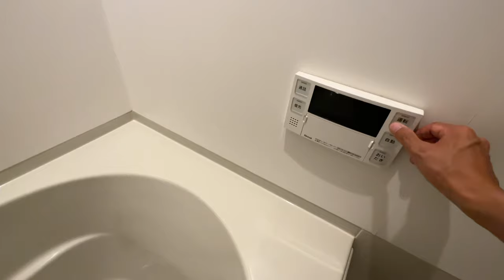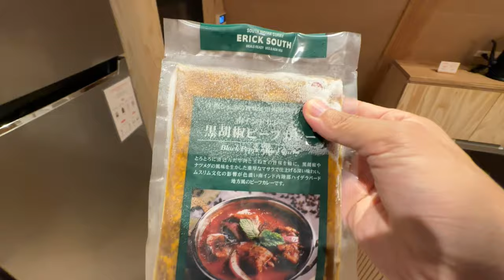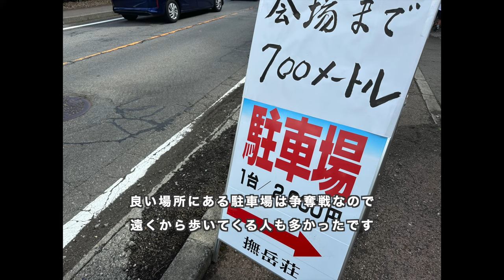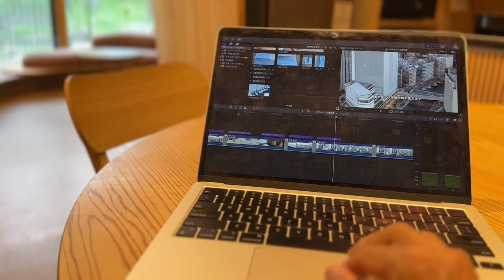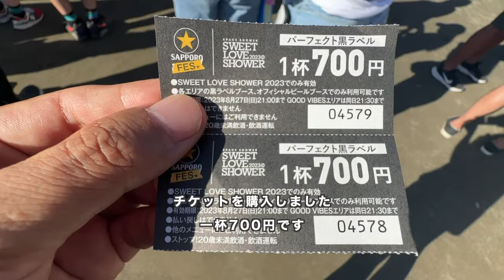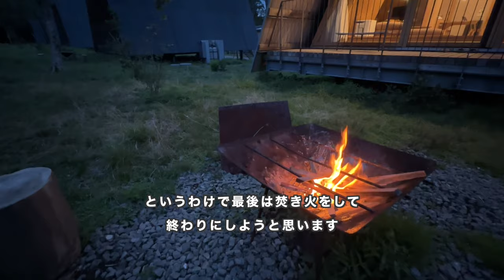SANU#08 | 山中湖でSPACE SHOWERが主催する夏の野外フェスティバル SWEET LOVE SHOWER 2023 を満喫した夏の思い出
2023年8月25日(金)から8月28(月)までSANU山中湖1stに宿泊しました。山中湖で開催される野外フェスのチケットを、運良く二日分入手できたので野外フェスを満喫してきました。

SANU 山中湖 1stは、野外フェスの会場となっている山中湖交流プラザきららまで徒歩でおよそ25分の好立地です。私は野外フェスにあまり行ったことがないのですが、いざとなったら歩いて帰れる距離だったので安心して参加することができました。二日目に豪雨に見舞われてしまったのですが、拠点が近くにあったので大事に至ることはありませんでした。

色々なハプニングがありましたが貴重な体験が出来たのでとても楽しい夏の思い出となりました。

DAY1: バスタ新宿からSANU山中湖1stへ
DAY2: SWEET LOVE SHOWER 2023 初日(快晴)
DAY3: SWEET LOVE SHOWER 2023 2日目(豪雨)
DAY4: Insta360 GO 3を買った/焚き火